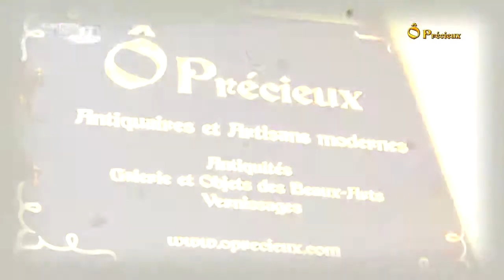Ô précieux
Ô précieux - Anticaire -- 4418, rue St-Denis -- H2J 2L1 -- Montréal -- 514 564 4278